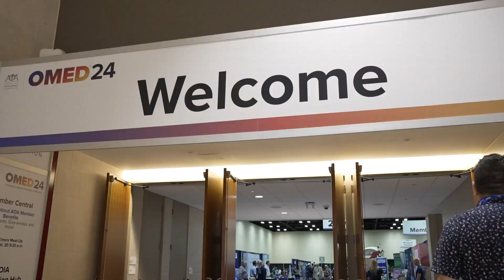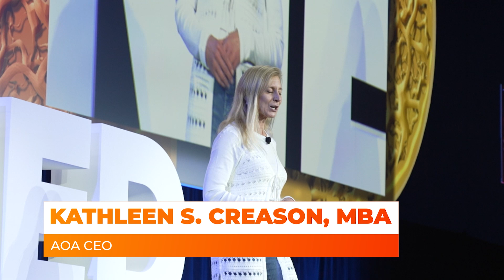OMED24 Day Two Recap